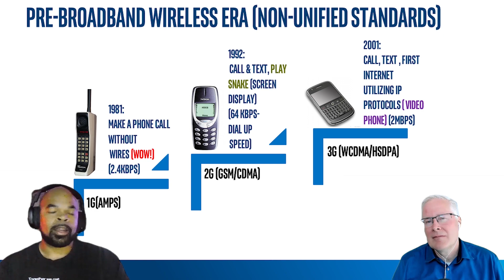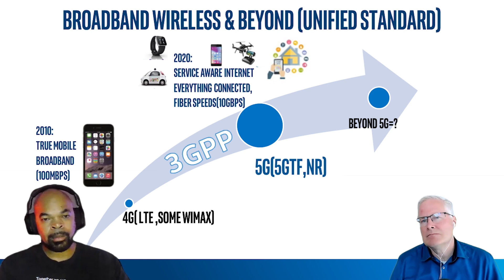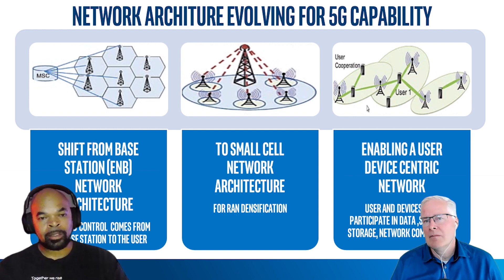5G Past, Present, and Future: Embracing Digital Transformation - Episode 67 | Intel Business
Darren Pulsipher, Chief Solution Architect, Intel, talks to Leeland Brown, Technical Director of 5G, Intel Federal about 5G past, present, and future, with emphasis on its use with the Department of Defense. Part 1 of 2.

5G Past, Present, and Future: Embracing Digital Transformation - Episode 67 | Intel Business